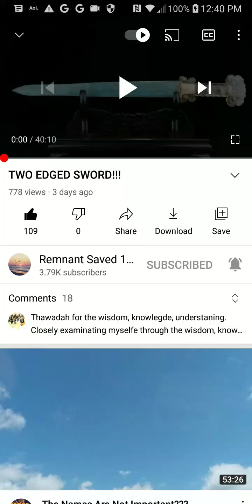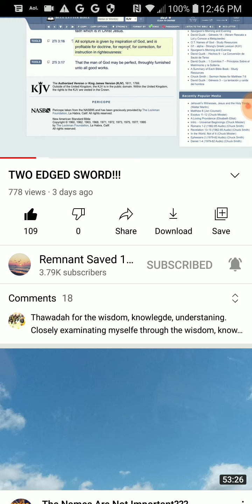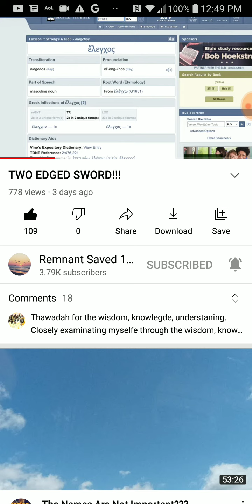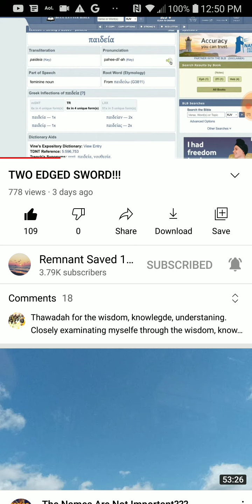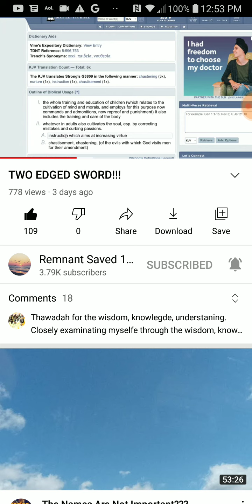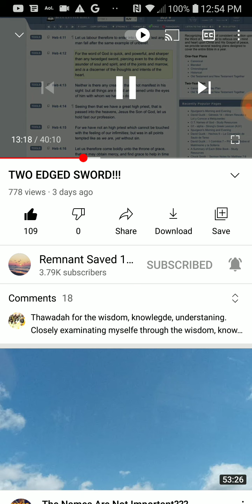PT.1 of 3 , Two-Edge Sword